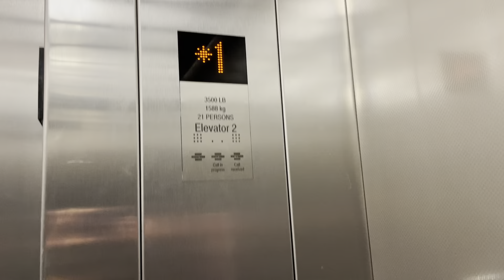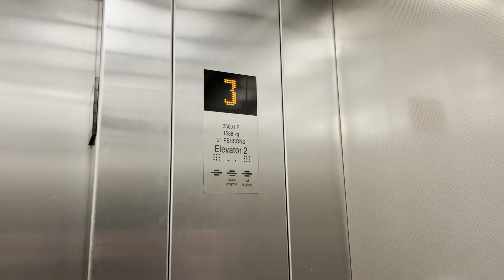KONE EcoSpace MRL Traction elevators @ The Aloft, North Olmsted, OH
(10/10/21)
These are nice, but basic. This hotel gets super busy at night and super loud. They have a WXYZ lounge that everybody goes to late at night. It is super quiet and calm during the day tho. I filmed these back in December 2020 but then I lost the footage.

Brand: KONE
Drive: Traction MRL
Fixtures: KSS 370
# of elevators: 2
Capacity: 3500 lbs
Year installed: 2017